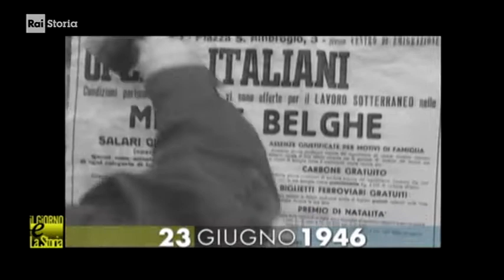§.1/ (MIGRanti) ** 23 giugno 1946 ** accordo Italia-Belgio - Lavoro di 140 mila italiani in miniera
ITALIA E BELGIO - 23 giugno 1946 -  Lavoro di 140 mila italiani in miniera
RAI STORIA ACCADDE - 23 GIUGNO 1946 - Belgio, 140 mila italiani in miniera
23/06/1946 Belgio, 140 mila italiani in miniera - De Gasperi firma un accordo con il Ministro belga Van Hacker che prevede l'acquisto di carbone a un prezzo di mercato, in cambio dell'impegno italiano di mandare 50 mila uomini per il duro e pericolosissimo lavoro in miniera. Tra il '46 e il '57, in Belgio arrivano 140 mila italiani. Il contratto prevede 5 anni di miniera, con l’obbligo tassativo  – pena l’arresto -  di farne almeno uno. Nel 1948, finalmente, verranno annullate le differenze tra gli operai italiani e quelli belgi.

CIVismo & ATO